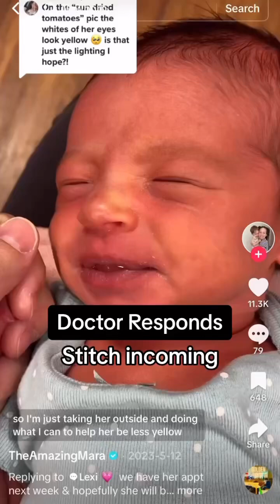What Is Jaundice in Babies? 🍼 | Dr. Yoshi Explains Causes & When To Get It Checked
Why do some newborns turn yellow? Dr. Yoshi explains what jaundice is, what causes it (like immature liver function or breastfeeding jaundice), and when it’s normal vs. when it needs treatment. Learn what to watch for!